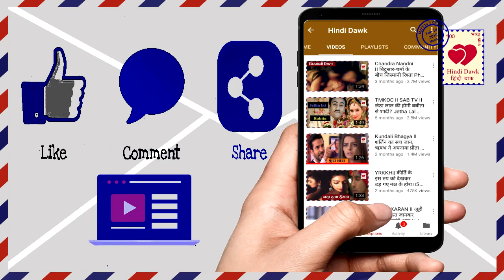Ishqbaaz II अपनी फैमली के खिलाफ हुआ शिवाय, बुआ-रूप का लेगा बदला II Shivaay Against family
अपनी फैमली के खिलाफ हुआ शिवाय, बुआ-रूप का लेगा बदला II Shivaay Against family